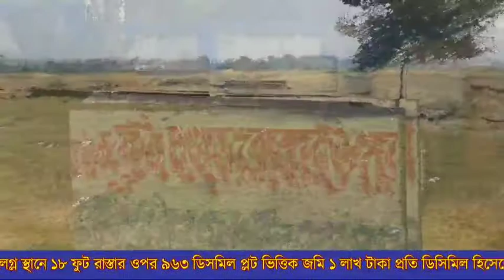দুঃস্থ প্রতিবন্ধীদের কম্বল তুলে দিলেন মালদা জেলা তৃণমূল সাধারণ সম্পাদক বুলবুল খান